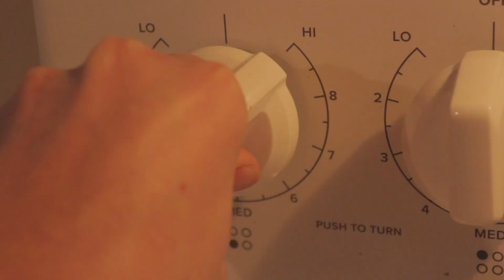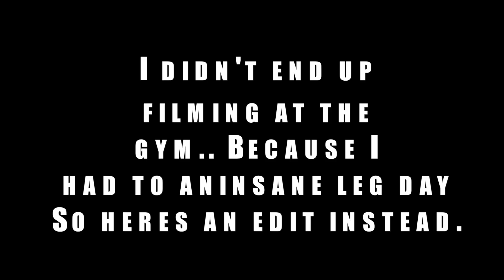How To Bulk Correctly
My name is Carter and I make video’s about fitness, nutrition and lifestyle, through a combination of informative videos and vlogs. I showcase a lifestyle where you can combine fitness into every aspect of your life, without sacrificing the things you enjoy.  I integrate fitness into everything, even social activities, like partying, or travelling and of course into things like eating my favorite foods on a daily basis.